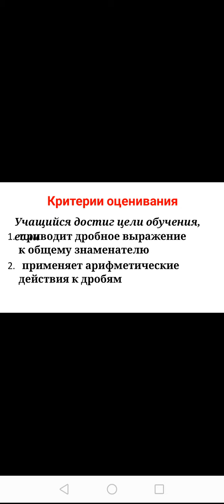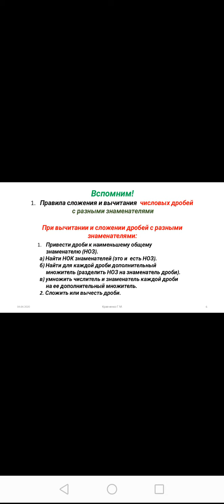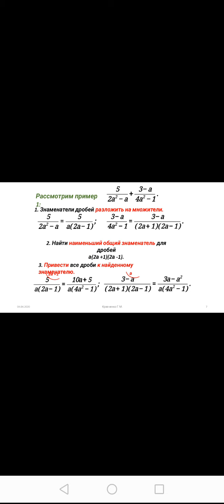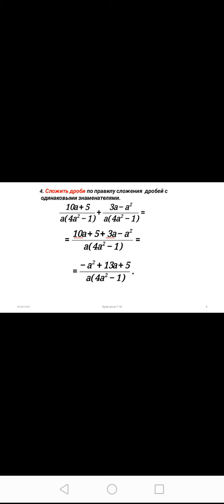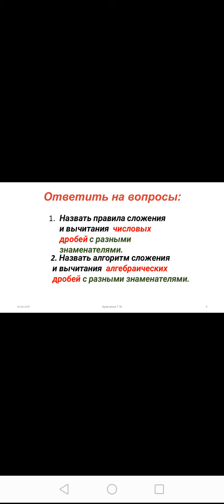Алгебра урок 93